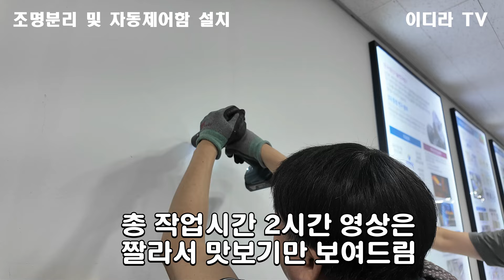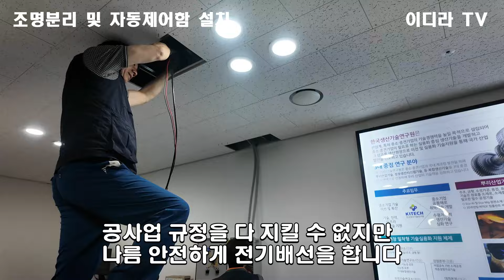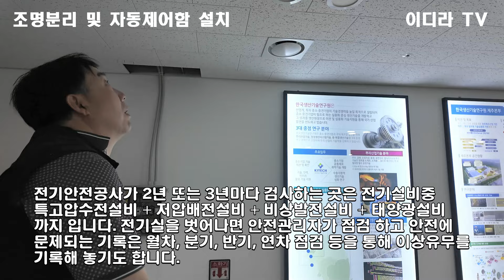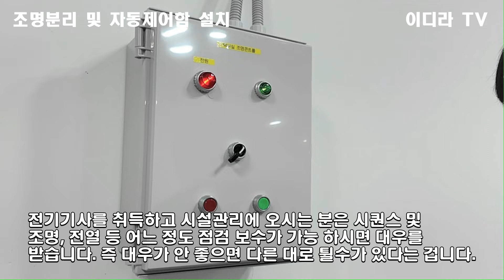조명회로 분리작업 및 조명제어 콘트롤러 설치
조명분리 작업 공유